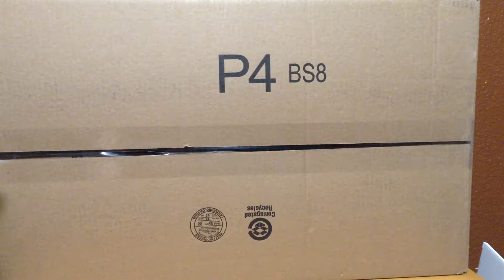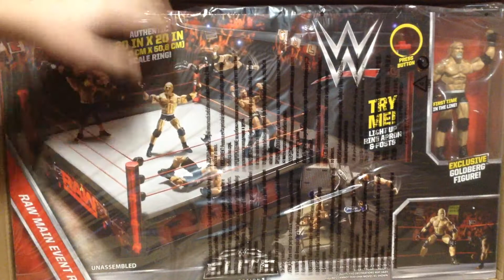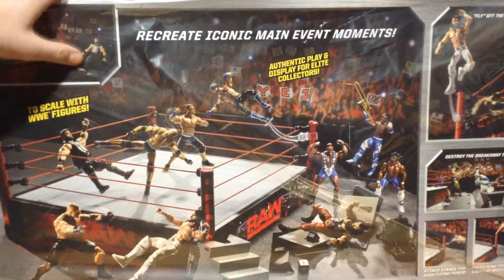AMAZON UNBOXING | WWE FIGURES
Hey guys, what did you think of this video. It was a blast to make and took a lot of time and effort. Don't forget to leave you thoughts in the comment section and talk to others.